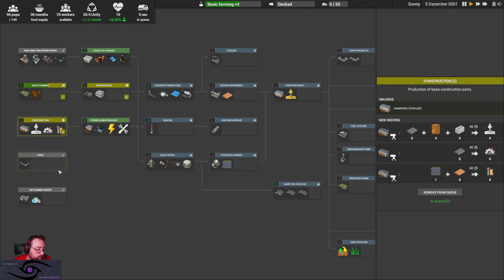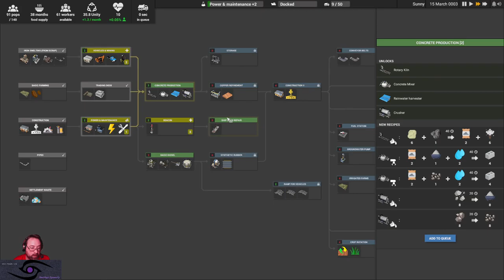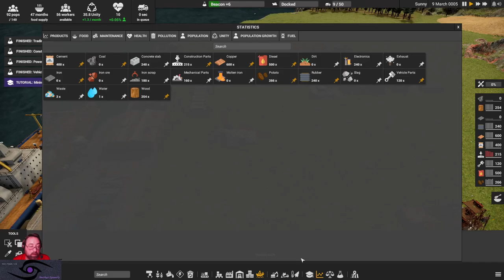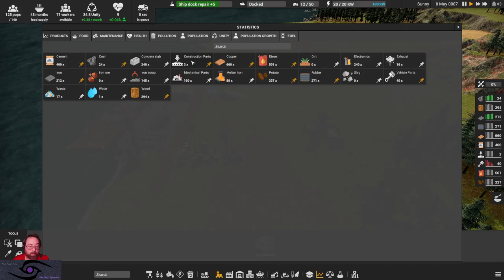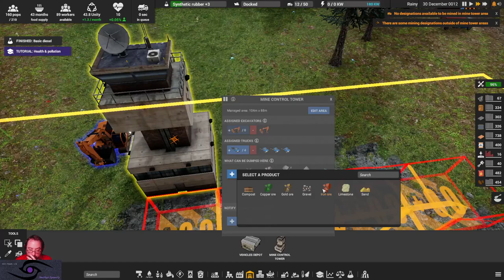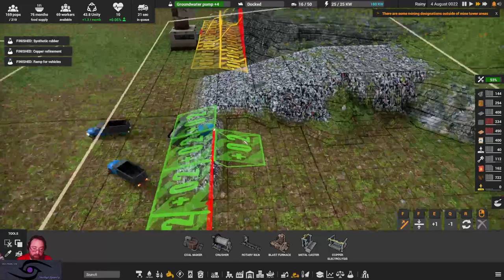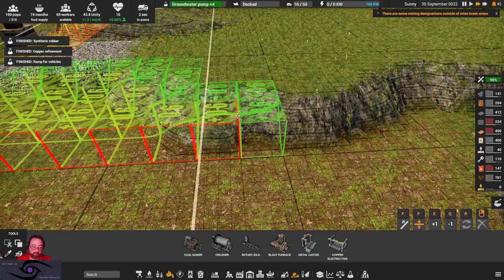Indie Dev Plays Games: Captain of Industry - 1st time playing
Watch Sean, aka Brehon, play Captain of Industry for the first time.  No previous knowledge or watching of gameplay.  Never played before, so this is a learning experience.